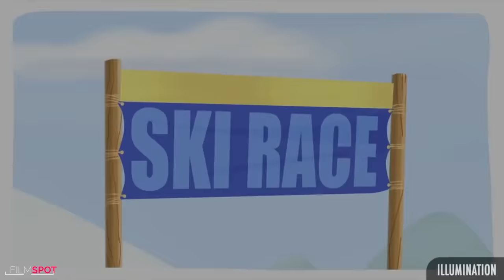SATURDAY MORNING MINIONS Episode 36 "Top Banana" (NEW 2022) Animated Series HD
Saturday Mornings just got fun again! Join us every Saturday for the next 40 Saturdays for our very first original digital series - SaturdayMorningMinions starting June 5th at 7am PT!